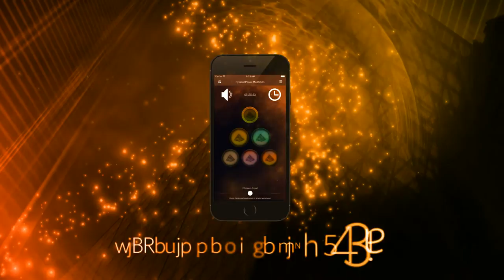Pyramid Power Meditation 432Hz – Binaural Isochronic Tones for Neurofeedback Trailer HD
Have you ever fully experienced a relaxing and satisfying meditation? Have you ever touched heaven with a finger, and gotten back to earth to tell the tale? If you are finding it difficult to immerse yourself in a meditative state of mind, try the cognitive development techniques that permit you to awaken thanks to subliminal brain waves. Try it thanks to Pyramid Power Meditation 432Hz!

All of this is possible thanks to biofeedback therapy and binaural beats, special waves that mimic the ones that your brain creates while it enters some very special states of mind. These isochronic tones, barely perceptible by the human ear, are alpha, beta, delta, theta and gamma waves. Each of these has a different effect on your brain; our app contains kindred frequencies, each of which has its own special effect on how you meditate, may it be if you are trying to experience natural remedies for asmr or you suffer from adhd.
The list of 6 subliminal waves is as follows:

8hz – Fibonacci Sound
15hz – Chakra Cleansing
40hz – Neural Oscillation
101hz – High Gamma Brainwave
234hz – Deep Relaxation
432hz – Dna Repair

All of our frequencies are completely free! If you wish to make your mindfulness meditation even more pleasant, however, we added a playlist of 10 songs for you to enjoy. The first one is free, while the others can be unlocked through In-App purchases:

1 – Spiritual Healing
2 – Peaceful Music
3 – Qi Gong Activation
4 – Energy Flows
5 – Shamanic Healing
6 – Music for Chromotherapy
7 – Homeopathy
8 – Shining Light
9 – Self Esteem and Awareness
10 – Lucid Dreaming

Finally, you can also unlock our Timer Feature which will help you even more during your deep consciousness states of meditation and study.

May this app be a good study aid and provide you with countless hours of relaxation!